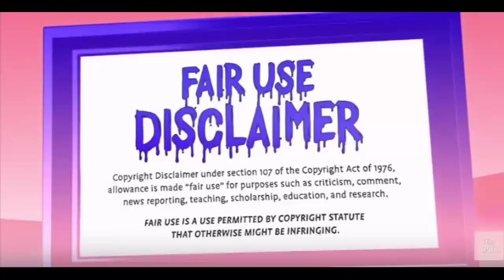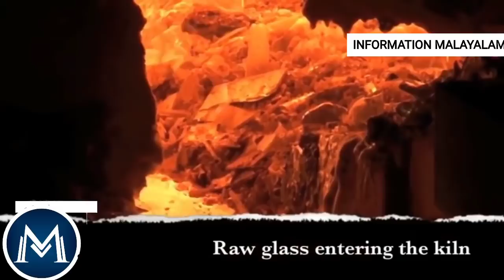pencil,gas cylinder, shoe എന്നിവ ഫാക്ടറിയിൽ ഉണ്ടാക്കുന്നത് കാണാം/Amazing factories/factsmojo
Paid promotions
copyright and claim issues

Coin കൈക്ക് അകത്ത് കൊണ്ട് പോകാം 😇/coin inside magic in malayalam/factsmojo/hiddenfacts,

This is not just a YouTube channel

This is our family

The veiws and opinions in the vedio are not meant to heart any individual.we cannot held liable in such situations

Music

viral incident caught on camera